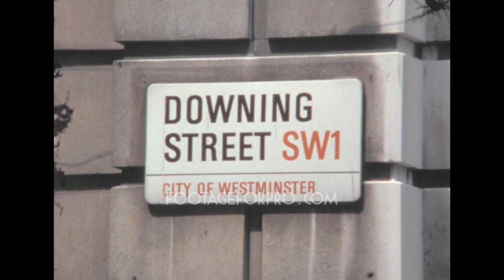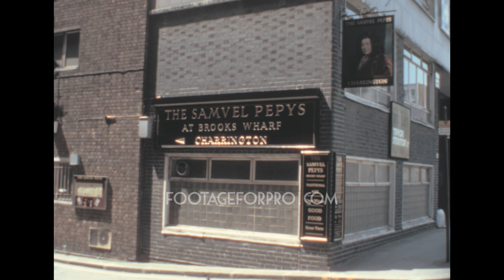London 1983 archive footage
Archival footage shot by an amateur filmmaker while visiting England in 1983.

It contains stock footage of London: Beckenham Junction Train Station, views of Herne Hill in South London from the train window, passengers leaving Victoria Station, guards marching outside Buckingham Palace, Admiralty Arch, Trafalgar Square, Downing Street, the Houses of Parliament and the Big Ben under restoration, Sir Winston Churchill Statue in Parliament Square, Westminster Abbey, traffic and pedestrians crossing Westminster Bridge, St. Paul's Cathedral, the equestrian statue of the Duke of Wellington, the Royal Exchange, the 1980s City skyline, HMS Belfast docking in front of Tower Bridge, St. Alphage Gardens (London Wall), the Central Criminal Court, the Tower of London, the Imperial War Museum, traffic in front of Harrods, visitors queueing for Madame Tussaud's Museum, Piccadilly Circus, the National Theatre, Sherlock Holmes pub on Northumberland Street, Westminster Catholic Cathedral, people waiting for trains at Victoria Station, Gatwick Airport, and more.

If you want to buy this footage to use it in your production, please